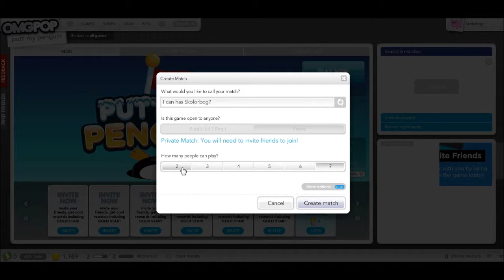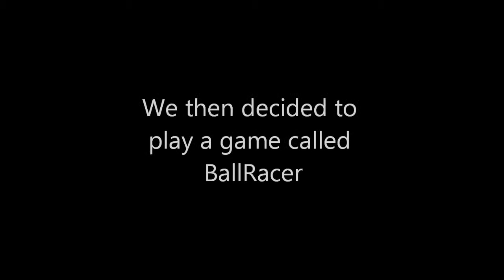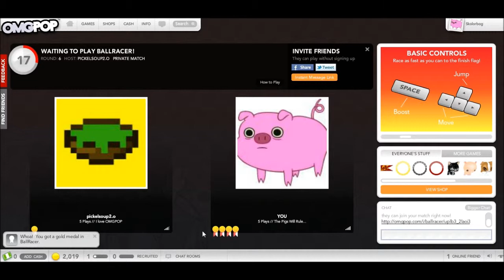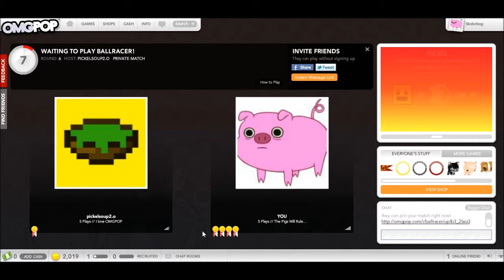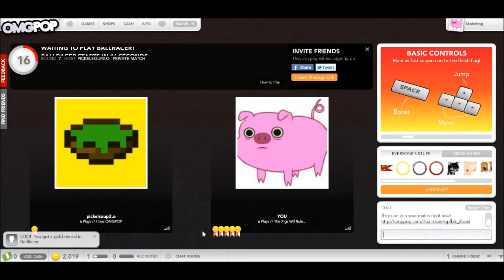OMGPOP Games W/ Skolorbog & Pickelsoup Ep.4: A Game I'm Good At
Leave a like for some reason!